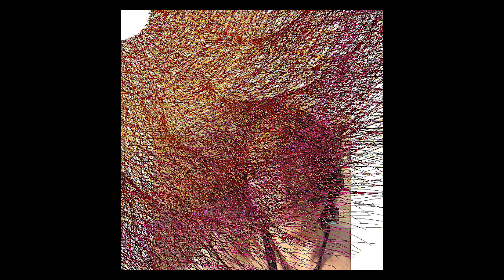Ben Zimmerman - "Island Time"